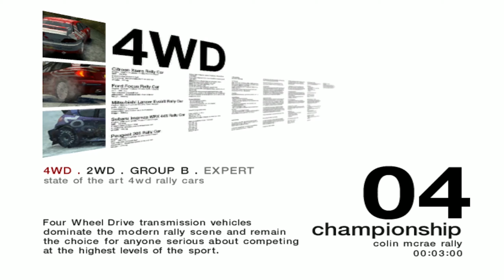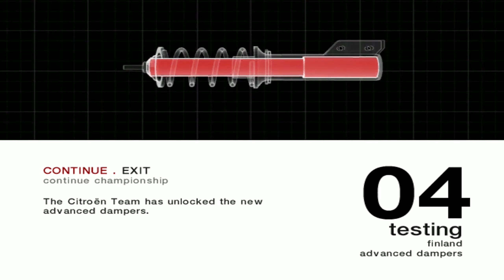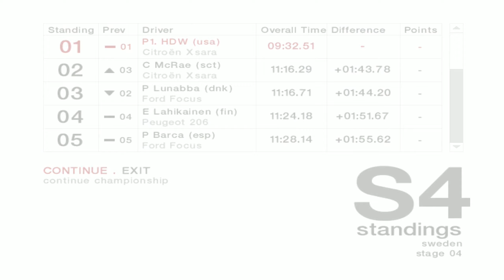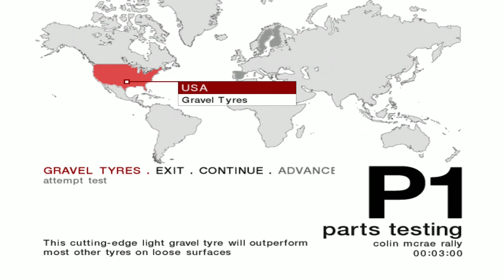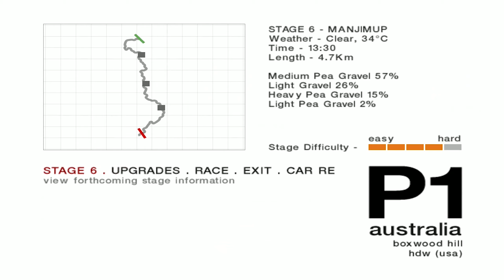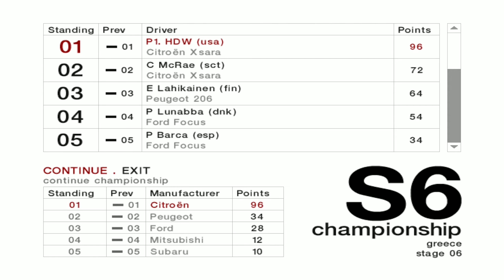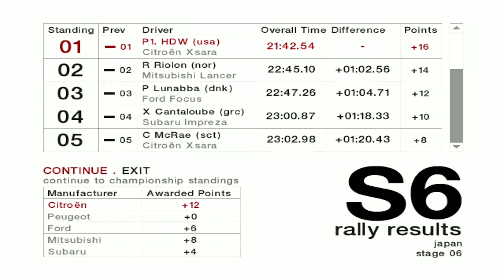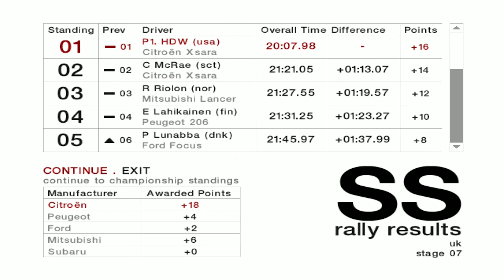Colin McRae Rally 04 - Complete 4WD Championship - Advanced Mode - 1440p 60 FPS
Colin McRae Rally 04 - 4WD championship on advanced mode - all stages. No commentary walkthrough on Citroen Xsara. Widescreen 1440p 60 FPS gameplay on Windows 10.

Four Wheel Drive transmission vehicles dominate the modern rally scene and remain the choice for anyone serious about competing at the highest levels of the sport.

Browse by stages:

0:00:00 USA all stages • advanced difficulty
0:24:12 Finland all stages • advanced difficulty
0:46:21 Sweden all stages • advanced difficulty
1:06:25 Spain all stages • advanced difficulty
1:29:03 Australia all stages • advanced difficulty
1:54:24 Greece all stages • advanced difficulty
2:17:28 Japan all stages • advanced difficulty
2:43:02 Great Britain all stages • advanced difficulty